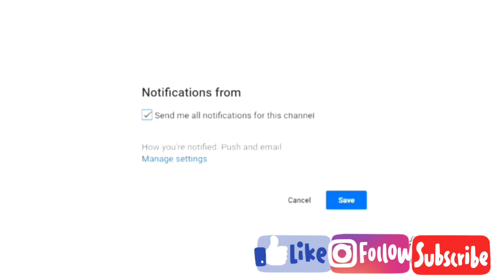Sylvanian Families: Camping with the Woodbrook Beaver Family | PART 1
Take a look and see how the Woodbrook's camping actually goes. It's not all fun and games after all, but I definitely think that the kids enjoyed it. If you would like a part 2 of this make sue you comment. Hope you enjoyed watching,
PS: This was my first time using my voice so please don't judge.

XOXO Clay the sylvanian collector